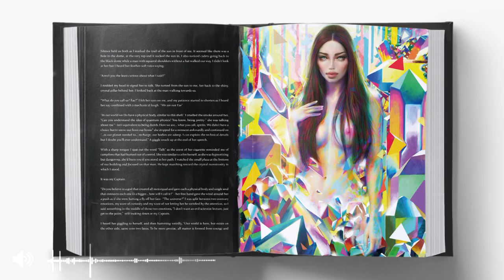Nuerva, An Artbook. For my site! | Omri Koresh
I'm uploading this video to showcase my Art-book's art and some content for my site

I got a lot of Video process, especially Alice in wonderland / Madness returns / American Mcgee's and tutorials about shadows / composition / creating a painting / walkthroughs, go and have a look. makeup tutorials, art tips.

O.